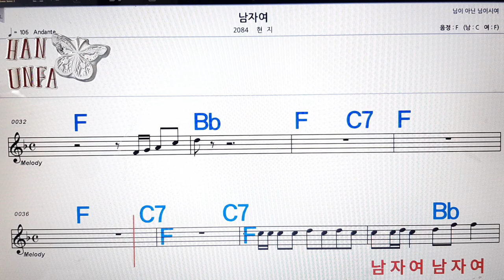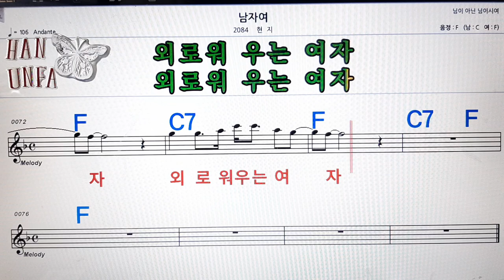남자여/현지💋노래방, 코드 큰 악보, 반주 가라오케, 가사💖Karaoke, Sheet Music, Chord, Lyrics , MR